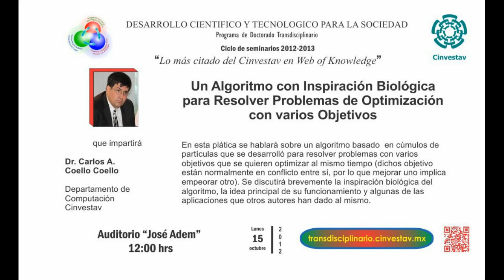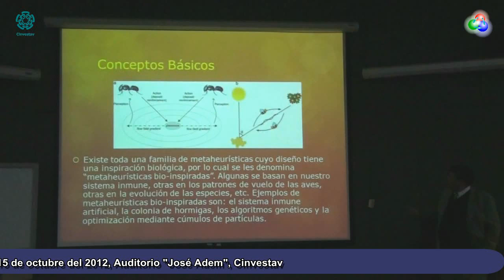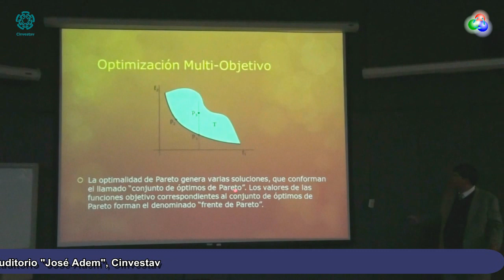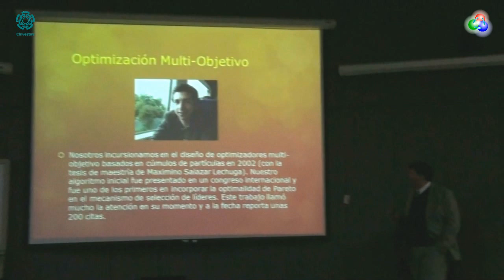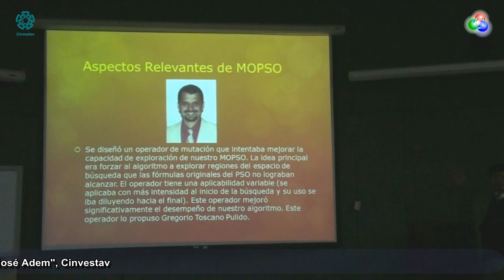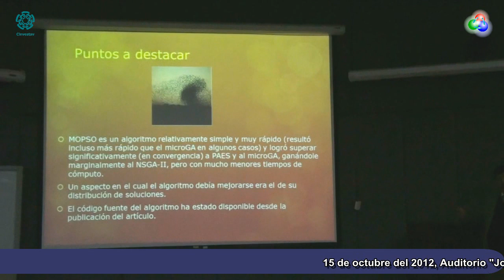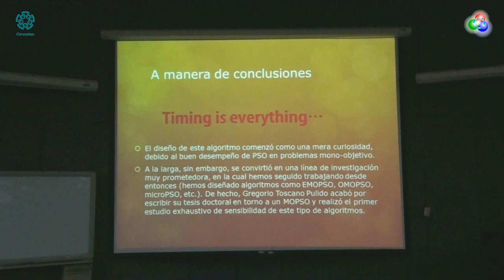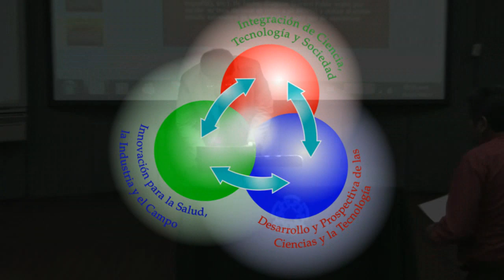Un algoritmo con inspiración biológica para resolver problemas ...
Un algoritmo con inspiración biológica para resolver problemas de optimización con varios objetivos.

Seminario impartido por el Dr. Carlos A. Coello Coello, del Departamento de Computación del Cinvestav, para el programa de Doctorado Transdisciplinario en Desarrollo Científico y Tecnológico para la Sociedad, el día 15 de octubre del 2012 en el Auditorio "José Adem" del Cinvestav